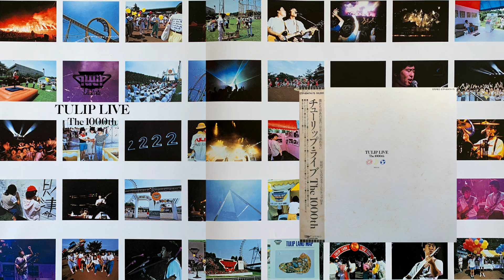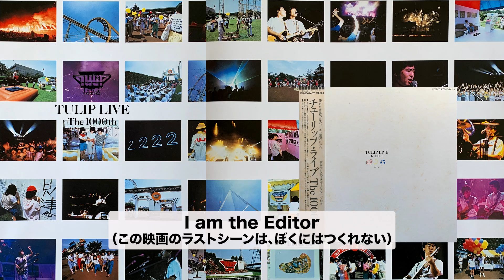TULIP I am the Editor（この映画のラストシーンは、ぼくにはつくれない） LIVE The 1000th 1B-2